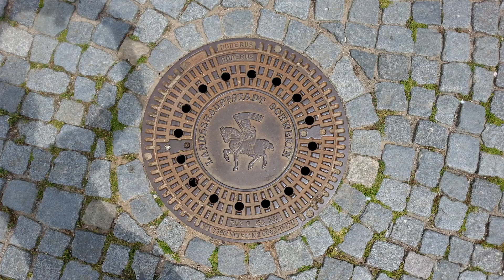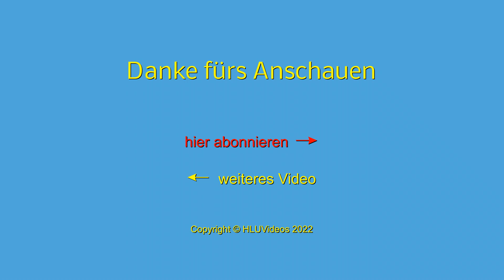Tour durch Schwerin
00:00 Pfaffenteich
02:14 Stadtmitte
03:20 Schlossgarten

Wir umrunden den Pfaffenteich und durchstreifen die Stadtmitte und den Schlossgarten.

Musik 1: Bubblegum Ballgame (YouTube)

Satellitenbild 1: Google Earth: Data SIO, NOAA, U.S. Navy, NGA, GEBCO, Image Landsat / Copernicus,
Satellitenbild 2,3,4: Google Earth